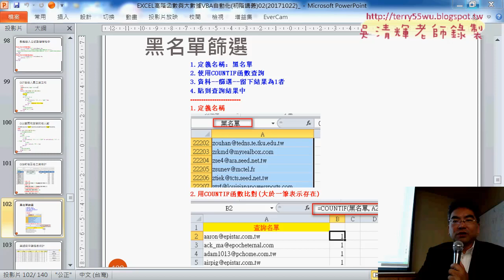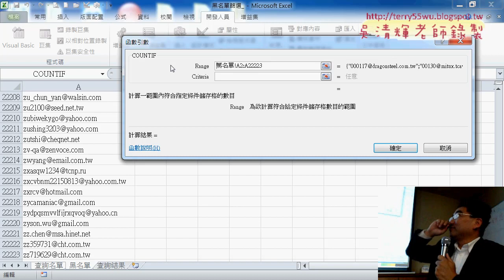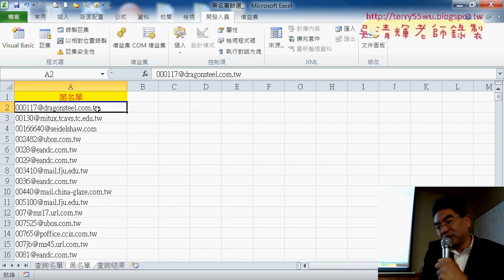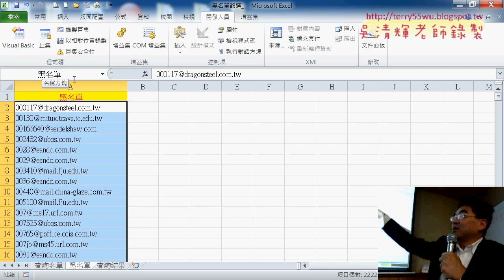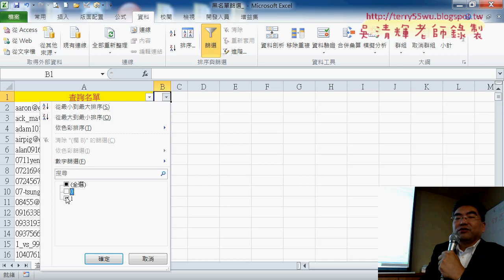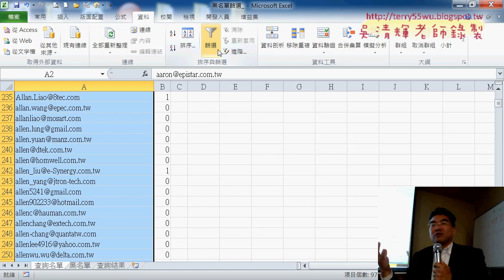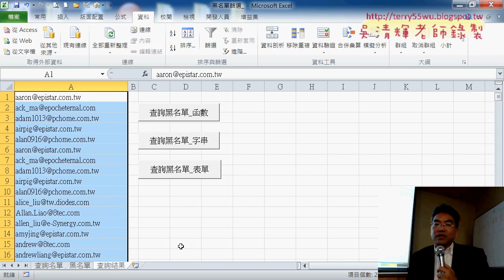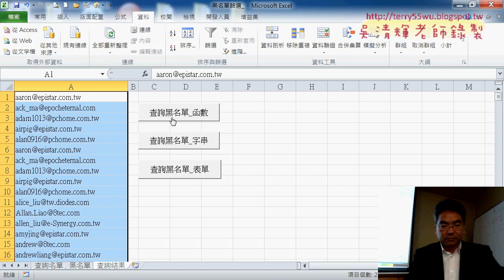06 黑名單篩選與COUNTIF函數